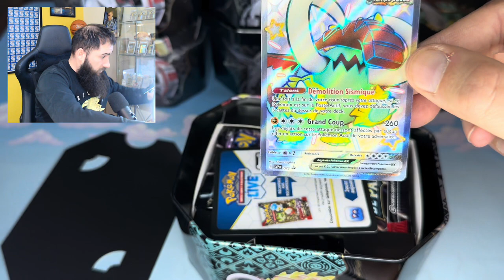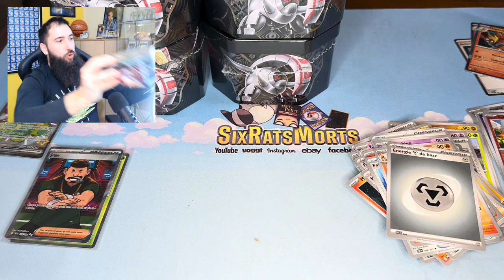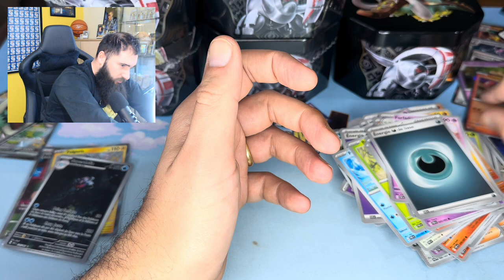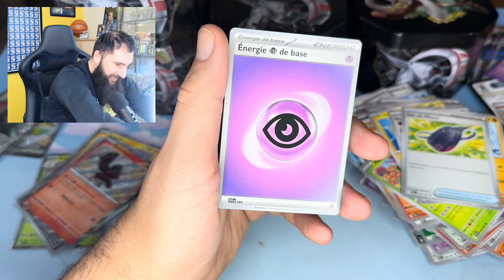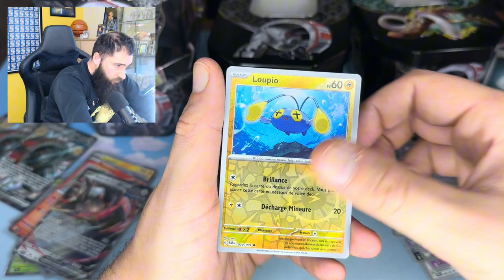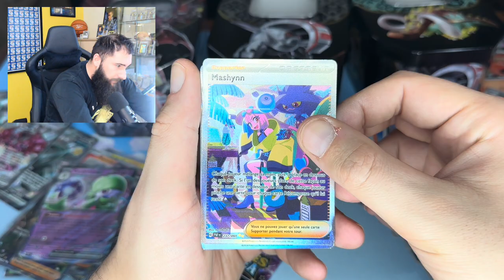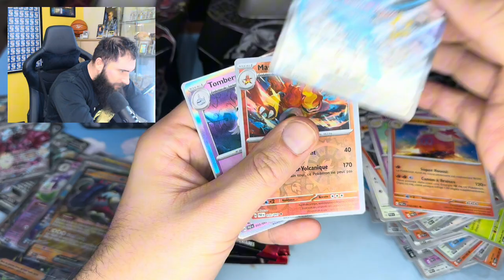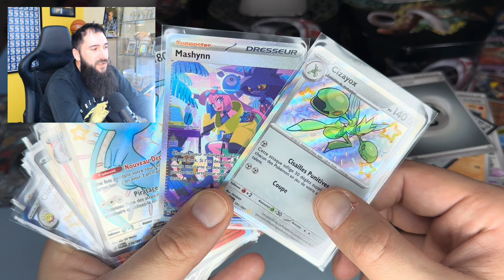BIM ! L’ALTERNATIVE SUR DESTINÉES DE PALDEA ! OUVERTURE BOOSTER POKÉMON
Une ouverture de cartes Pokémon Destinées de Paldea en français !
6 Pokébox de la série, soit 24 boosters pour aller chasser Dracaufeu, Gardevoir et Mew SAR ainsi que les très jolies gold de la série.

Des pokémon Shiny de partout dans ces booster !